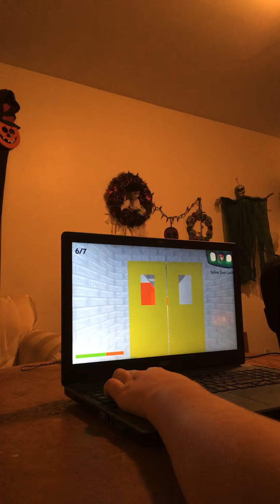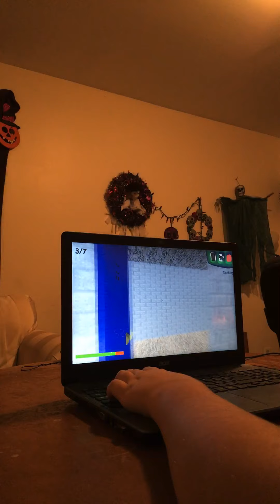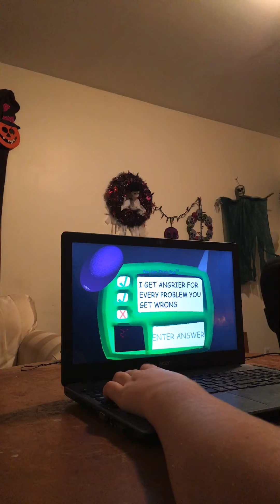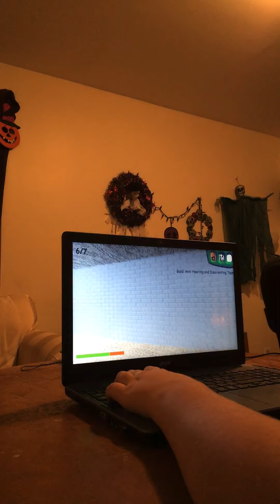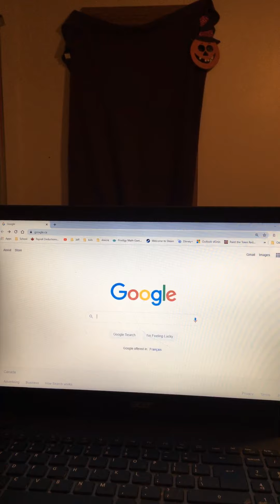October 3, 2020 baldi’s basics 1.2.2